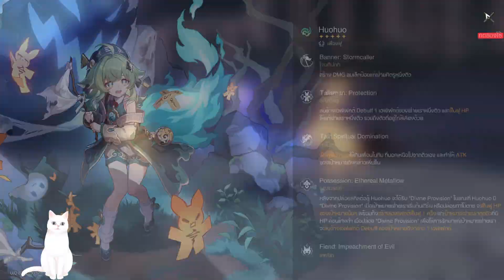Honkai: Star Rail ทดสอบลองเชิง ตู่ houhou